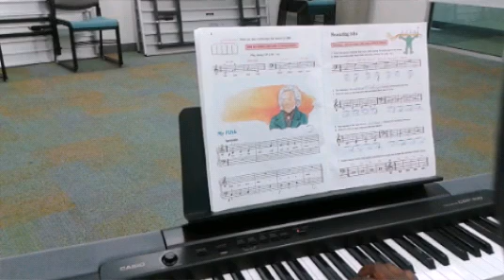My Fifth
Alfred's basic piano library